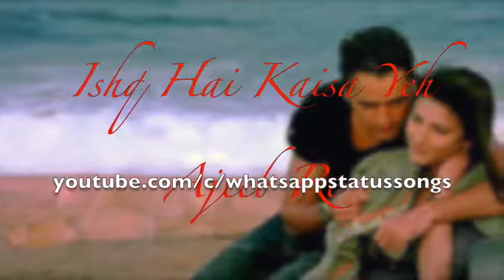Khudaya Ve for WhatsApp Status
Khudaya ve short video for WhatsApp status.
Video from AFTAB